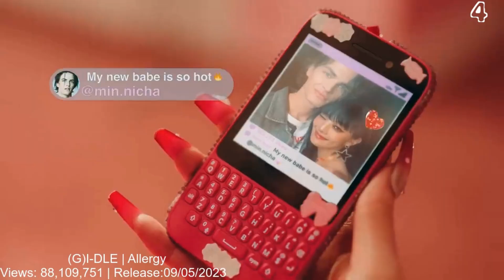(G)I-DLE TOP TRENDING SONGS OCTOBER 2023 WEEK 4